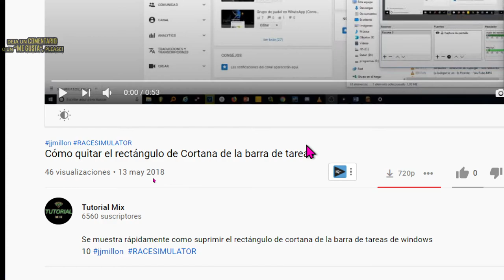Activar el cuadro de busqueda de Cortana